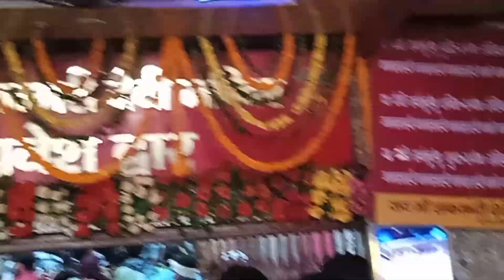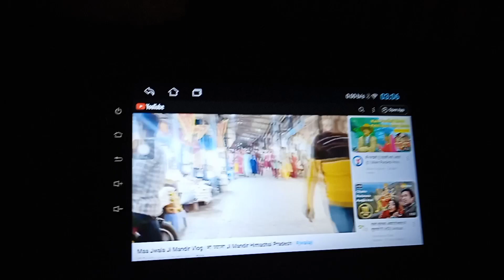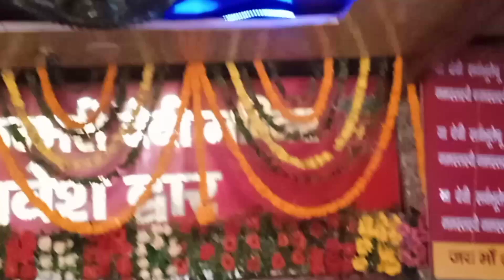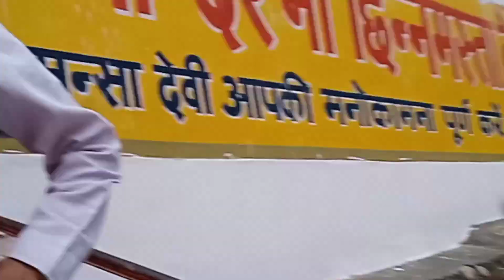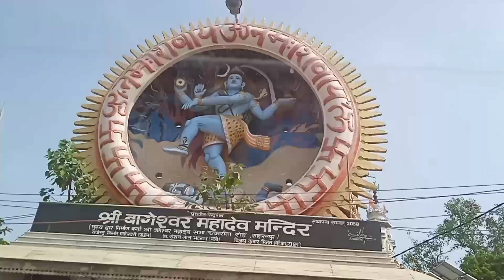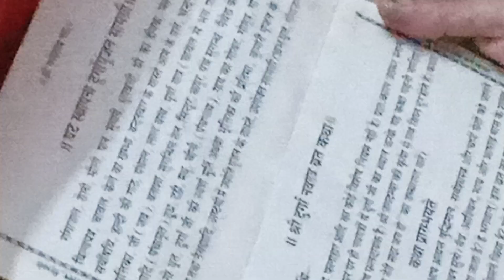चलो बुलावा आया है माता ने बुलाया है 🙏🌺🥰